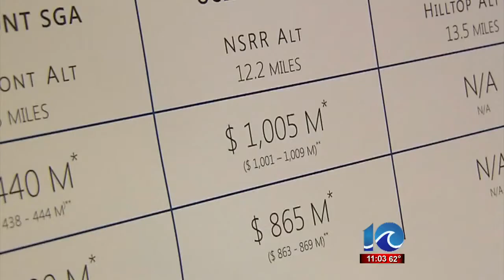Anita Blanton reports on Tide extension plans